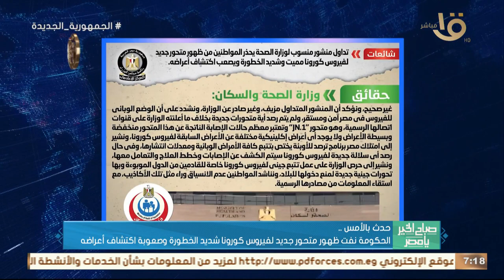حدث بالأمس.. الحكومة نفت ظهور متحور جديد لفيروس كورونا شديد الخطورة وصعوبة اكتشاف أعراضه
صباح الخير يا مصر | حدث بالأمس.. الحكومة نفت ظهور متحور جديد لفيروس كورونا شديد الخطورة وصعوبة اكتشاف أعراضه